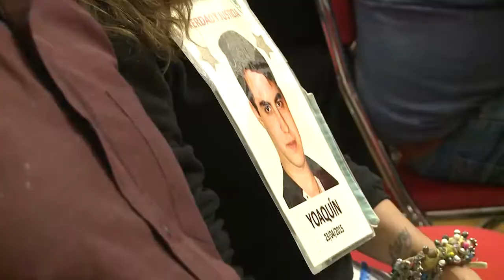Massa: "hay jueces que benefician a los asesinos al volante y hay que señalarlos"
El presidente de la Cámara de Diputados recibió, junto al Observatorio de Víctimas de Delitos; el ministro de Transporte de la Nación, Alexis Guerrera; y el ministro de Transporte de Buenos Aires, Jorge D’Onofrio, a organizaciones de familiares y víctimas de siniestros viales.

El presidente de la Cámara baja, Sergio Massa, junto a la directora del Observatorio de Víctimas de Delitos, con sede en la Cámara de Diputados, Sandra Rossi; al ministro de Transporte de la Nación, Alexis Guerrera; y al ministro de Transporte de la provincia de Buenos Aires, Jorge D’Onofrio, recibió a organizaciones de familiares y víctimas de siniestros viales, en un encuentro en el Salón Delia Parodi del Congreso de la Nación, en el marco de la Semana Mundial de Acción por la Seguridad Vial.

Junto a ellos, participaron la referente de Madres del Dolor, Viviam Perrone; Silvia González, representante de la organización Estrellas Amarillas, y víctimas y familiares de víctimas de distintos puntos del país, en una mesa compartida con el objetivo de trabajar en medidas legislativas para reducir los siniestros viales en la que Massa escuchó a los presentes, que fueron invitados para que pudieran expresarse sobre los proyectos de Alcohol Cero al Volante; la Ley Tahiel y el proyecto para limitar la velocidad máxima en los barrios a 30 km/h.

En ese contexto, el presidente del cuerpo se refirió a la importancia del rol del Observatorio de Víctimas de Delitos de la Cámara baja: “Es importante que tengamos la capacidad de aprovechar el instrumento que representa el Observatorio para poner blanco sobre negro a nuestra sociedad, a esos jueces que tardan 5,6, 7 años en impartir justicia, que buscan los vericuetos y los escondites de los Códigos para tratar de beneficiar a los asesinos que, en lugar de usar un revólver, usan un vehículo”.

En esa línea, expresó que es necesario mostrarle a la sociedad argentina “aquellos que no cumplen con su tarea y revictimizan a la víctima y a su familia cuando, en nombre de derechos y garantías inexistentes, terminan beneficiando a los que asesinan al volante”.

“Desde el Congreso y deade el Observatorio hay que visibilizar a aquellos que, en su rol de impartir justicia, ignoran el dolor y la desigualdad que existe y creen que las víctimas son solo un número”, sostuvo Massa. Y acotó: "Hay jueces que benefician a los asesinos al volante y hay que señalarlos".

Por su parte, la integrante del Observatorio de Víctimas y referente de Madres del Dolor, Viviam Perrone,  expresó: “Nos vamos conformes. Planteamos nuestras necesidades y nos escucharon.  El presidente Sergio Massa nos aseguró que a partir del lunes se avanzará en las comisiones pendientes y seguiremos avanzando en los proyectos.”

En tanto, el ministro de Transporte de la Nación, Alexis Guerrera, indicó: “Cuando Sergio nos invitó a participar de esta jornada, nos pidió que escucháramos, que nos pongamos en su lugar, que entendamos su dolor, que compartamos esa lucha. Y que desde nuestros lugares transitorios, que también nos confirieron ustedes como ciudadanos, compartamos ese dolor, esa angustia, esa impotencia, y ayudarlos y ayudarnos a cambiar las injusticias que causan muchas veces nuestras leyes".

Mientras que el ministro de Transporte de la Provincia de Buenos Aires, Jorge D’ Onofrio, consideró: “Hoy dimos un gran paso al escuchar a los familiares de las víctimas. Ellos son nuestro faro y pusimos fechas y plazos al tratamiento de todas estas legislaciones para visibilizar aún más esta lucha. Es un gran avance y tenemos que seguir por este camino”

Entre las medidas presentadas por las organizaciones se destacan el proyecto de Alcohol Cero al Volante, que establece la tolerancia cero de alcohol en sangre para la conducción de vehículos, con penalidades por infringir la norma, y la iniciativa para reducir a 30km/h la velocidad máxima en calles de ciudades del país.